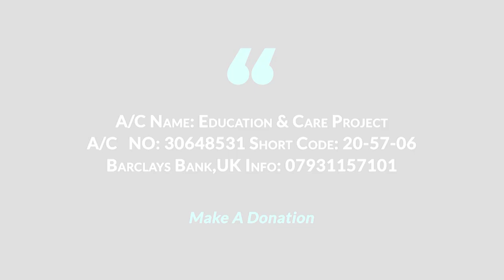ইসলামী সম্মেলন ২০১৯ ।। Islami Conference।। Abdur Rahman Bin Mubarak ।। Way Of The Salaf